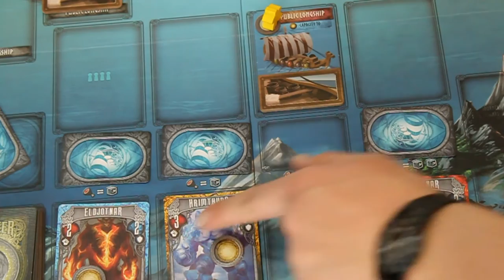Instrucciones básicas de Champions of Midgard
Aquí podrás ver las instrucciones básicas para aprender a jugar Champions of Midgard, un juego de Ole Steiness publicado por Grey Fox Games.